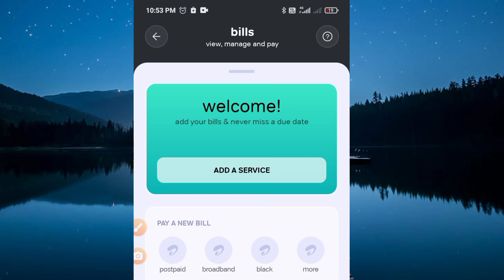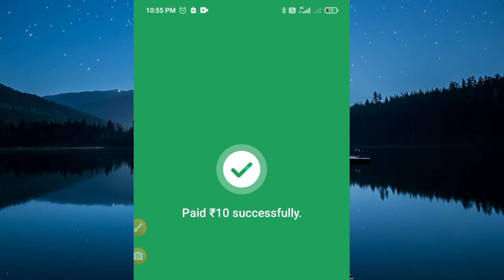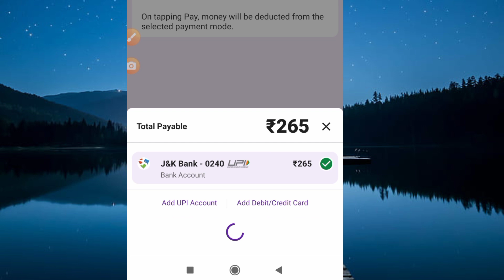Jammu ke airtel sim ka recharge kaise karein | Jammu Kashmir ke sim ka recharge kaise karein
7.7K views · 3 months ago#viral manojdey...more

Tech Akhil

396

149

Save

Report

Comments • 11

SIM cards

Mobile Phones

Related

Recently uploaded

Watched

Up next

5:08

शक्तिशाली लोग कभी औरत के पीछे नहीं भगते || powerful motivation by Ojha sir 🔥💯

Mj motivation•326K views

14:21

अपने उत्साह को मरने मत दो || importance of enthusiasm in life || guidance by avadh ojha sir

सारथी SarthiNew21K views

13:32

Easiest way to become fluent in English.

Janhavi Panwar•1.2M views

13:45

Success Story Of Sandeep Maheshwari in hindi

kunal jadhav•172K views

17:28

वीडियो डालते समय करते है ये गलती इसलिए 5-6 व्यूज आते है - YouTube Video Upload Karne Ka Sahi Tarika

Growing With RahulNew1K views

5:46

भारत के 10 सबसे अमीर Youtuber 2022 | India Top 10 Richest Youtuber 2022 | Top 10 Youtuber |

india top 10•2.6M views

13:21

Apne Andar Ke Talent Ko Kaise Pehchane - By Sandeep Maheshwari

Sandeep Maheshwari•14M views

12:50

Dil 💔 Tutane Wale Jarur Dekhe | शेरो & शायरी | Sandeep Maheshwari Sir

Akash Shorts Creator•2.7M views

8:56

Vaishno Devi: यात्रा पर किस SIM के है Network ? | कैसे ख़रीदे यात्री SIM | सम्पूर्ण जानकारी | 2022

Devotional Point•40K views

8:51

Factories Act, 1948 in Hindi / Chapter 2 The Inspecting Staff

SAFETY MGMT

रात के सपने में सांप देखने के बाद क्या हो सकता है आपके साथ // Devkinandan Thakur Ji

Devkinandan Thakur Ji•3.3M views

KhanGSResearchCentre Patna ulti Kyon Aati Hai

My dream study•1.3M views